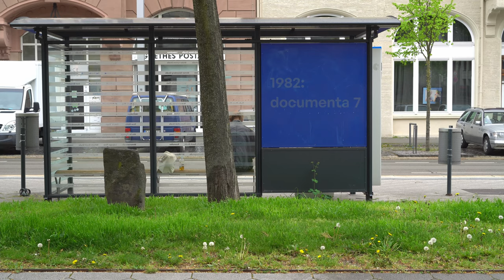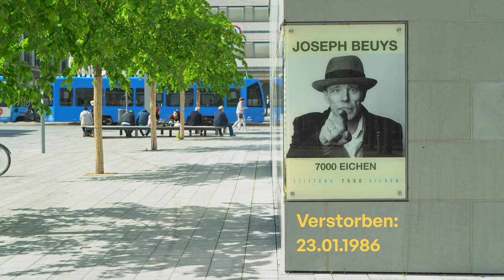7.000 Eichen in Kassel - Größte grüne Kunstwerk der Welt - Zum 100. Geburtstag von Joseph Beuys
7.000 Eichen wollte Joseph Beuys zur documenta 7 (1982) in Kassel pflanzen. Das vielleicht größte grüne Kunstwerk der Welt. 40 Jahre später hat die Kunst die Stadt verändert. Ein Zwischenstand zum 100. Geburtstag des Künstlers.

Skript:

Hi! Mein Name ist Daniel. Das ist meine Küche. Und das da draußen ist eines der größten Kunstwerke der Welt. Das ist EINE von Joseph Beuys 7.000 Eichen. Joseph Beuys war ein deutscher Künstler. Er wäre dieses Jahr 100 Jahre alt geworden. Seine Kunstwerke stehen in den wichtigsten Museen der Welt. Sein größtes Werk liegt aber in keinem Ausstellungsraum. Es steht draußen an der frischen Luft und wächst jeden Tag ein bisschen mehr. "7000 Eichen - Stadtverwaldung statt Stadtverwaltung" nannte Beuys sein organisches Kunstwerk. 1982, als Teil der documenta 7, pflanzte er den ersten Baum – hier vor dem Museum Fridericianum auf dem Friedrichsplatz in Kassel. Erst fünf Jahre später wurde die 7000. und letzte Eiche an gleicher Stelle gepflanzt. Joseph Beuys erlebte diesen Moment nicht mehr. Er starb ein Jahr zuvor am 23. Januar 1986.

Die 7.000 Bäume verteilen sich heute über das gesamte Stadtgebiet. Diese Karte der Stadt Kassel verdeutlicht das Ausmaß der Aktion. Jeder Baum wird von einem Basaltstein begleitet. Als Provokation und Motivation kippte Beuys die 7000 Basaltsteine gesammelt auf dem Friedrichsplatz in der Innenstadt Kassels aus. Und dann ging die Arbeit los. Geld sammeln, geeignete Standorte suchen und viel diskutieren. Kassel wurde nach dem zweiten Weltkrieg als autofreundliche Stadt wiederaufgebaut. Beton und Asphalt bestimmten das Stadtbild. Der Baumbestand lag 1982 nur bei rund 8000 Bäumen. Jetzt sollten auf einen Schlag 7000 weitere Bäume dazu kommen. Kosten: 4,3 Millionen D-Mark. Also mussten alle mit anpacken: Eine New Yorker Stiftung finanzierte den Start der Aktion. Beuys sammelte Spenden, trat in Werbespots für japanischen Whisky auf, schmolz eine goldene Krone ein und aktivierte befreundete Künstler wie Andy Warhol, die ihre Werke für die Finanzierung der 7000 Eichen spendeten. Ein Koordinationsbüro wurde gegründet, das für fünf Jahre die Pflanzungen organisierte. Und auch die Kasseler Gesellschaft erwachte zum Leben: Bürger*innen und Institutionen spendeten Geld, die Stadt aktivierte die Behörden. Es wurden passende Stellplätze gesucht, Anträge geschrieben, Pflanzaktionen gestartet. Von diesem Kraftakt profitieren die Menschen in der Stadt bis heute. Die 7000 Eichen stehen unter Denkmalschutz und werden von der Stadt Kassel und einer Stiftung gepflegt. Wird ein Baum gefällt oder ist krank, muss an einer anderen Stelle Ersatz geschaffen werden. Und so wächst das Kunstwerk seit fast 40 Jahren unaufhörlich weiter.

Die 7000 Eichen sind eine lebendige Raum-Zeit-Skulptur. Eichen wachsen langsam und werden bis zu 800 Jahre alt. Sie werden noch wachsen, wenn Generationen von Menschen schon gestorben sind. Aber warum die Basaltsteine? Beuys stellte in seiner Kunst häufig Gegensätze nebeneinander. Harte geometrische Formen neben weichen organischen. So auch hier. Der Stein steht für Struktur, Stabilität, die Vergangenheit und den Tod. Der Baum dagegen für Veränderung, Entwicklung, das Leben und die Zukunft. Schließlich wächst er jeden Tag ein Stückchen mehr. Viele der Baumstämme sind heute dicker als die schweren Basaltsteine, neben denen sie eingepflanzt wurden. Neben der Eiche wurden mehr als 20 weitere Baumarten gepflanzt. Je nach Standort boten sich Ahorn, Esche, Platane oder Kastanie besser an. Und so sind die 7000 Beuys-Bäume mit ihren 7000 Basaltsteinen heute ein fester Teil des Stadtbildes geworden. Die Kunst hat das sterile Museum verlassen und ist in die Welt aller Menschen getreten. In ihren Alltag, auf ihre Straßen, Plätze und Parks. Sie wurde lebendig.